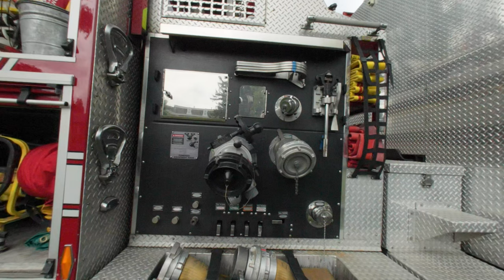Fire Department Trucks Cruise-In for a Safe Summer event Wood County Museum 2023 Canon 8K60 VR180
Fire Department Trucks at Cruise-In for a Safe Summer event at Wood County Museum 6/24 2023
Bowling Green, Ohio and Perrysburg, Ohio Fire Departments

The 8K version is posted on DeoVR along with other video I have done since.

Canon R5c
RF5.2mm Dual Fisheye Lens
VR180 Format best viewed with Quest 2 or similar headset.
8K VR180 video
Youtube limits it to 4K
For Full 8K resolution you need to watch it in DEOVR Player or Download the file

Cost to produce VR180 video is very expensive. If you like the content I produce any donation would be appreciated.

Canon EOS R5 Camera 3D